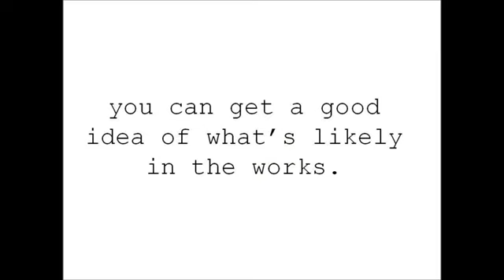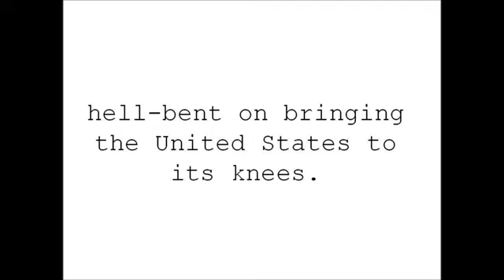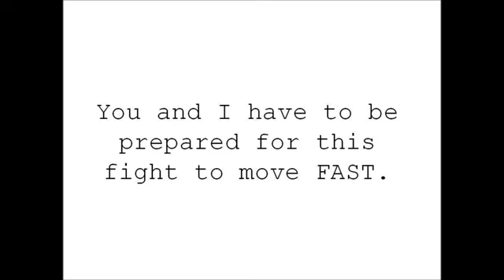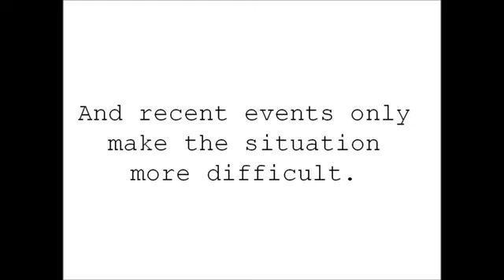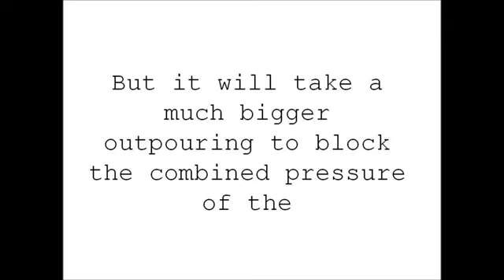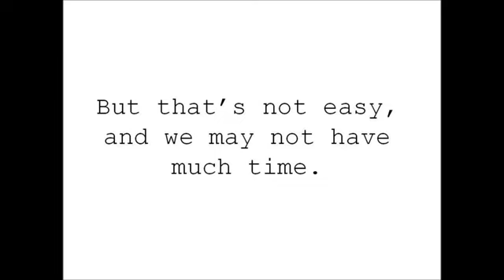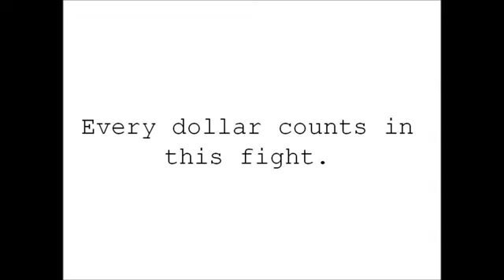Congressman Paul Broun video message regarding the United Nations Small Arms Treaty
The survey can be found at this URL below